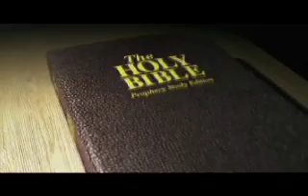Mike Thompson - Paul's Pastoral Appeal - Lesson 9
Topic : The Gospel in Galatians .
From Sacramento Central Church, you'll get fresh and in-depth biblical insight from our popular Bible school program in time for your weekly quarterly lessons! (60 minutes)